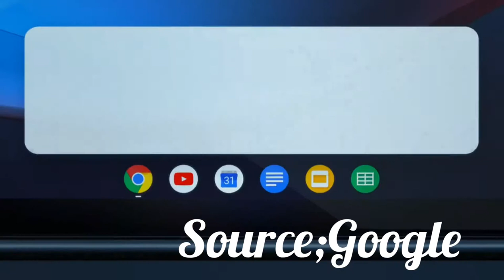See Google Pixel 3 Slate in Action!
Just released by Google. Main source: google.